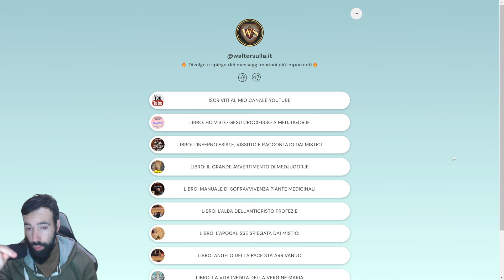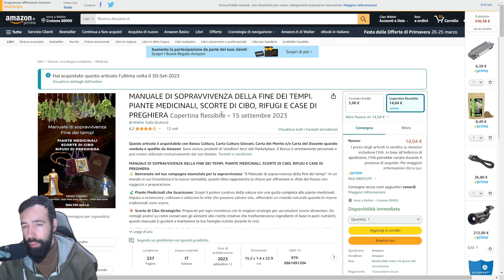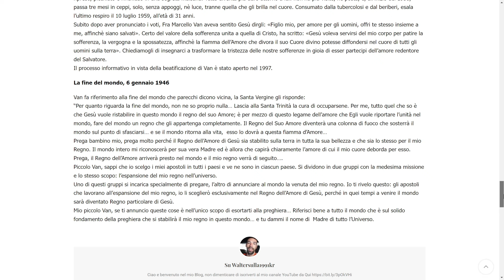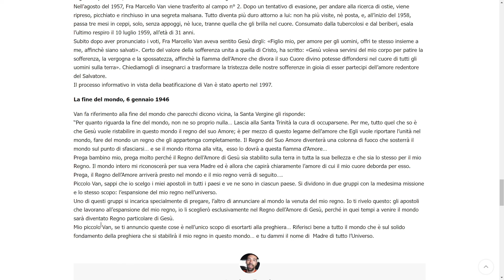L’espansione del regno di Gesù nell’universo Nell'ERA DI PACE dopo la sconfitta dell'Anticristo